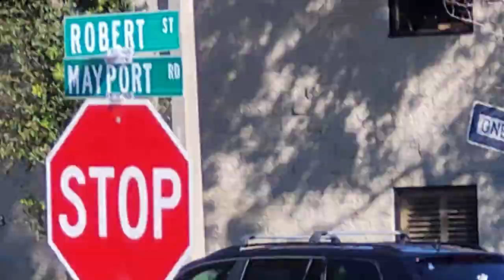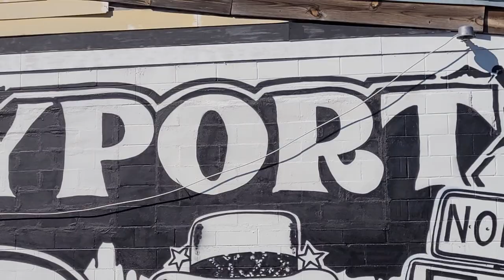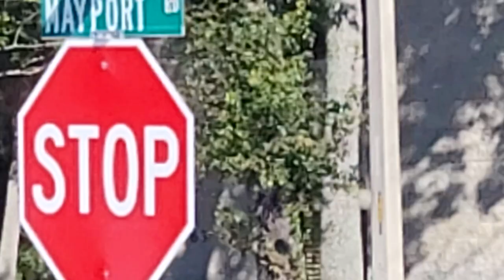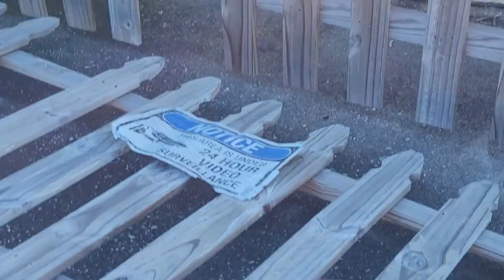Mayport road◇Vlog◇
I was driving down Mayport rd in Atlantic beach. I saw an interesting cluster of buildings with lots of creative artwork on them. I was on my way to Jacksonville beach but the U.S. NAVY Blue Angels were flying around so I decided to pull over & film it. Sorry for the bad Camera work. I couldn't see the viewfinder on my phone due to the sunlight. Hopefully the Vlog will be of interest to everyone. I appreciate Y'all✌🏼😎☮